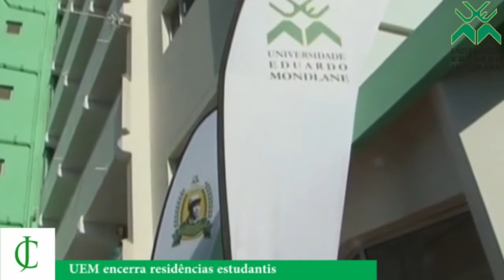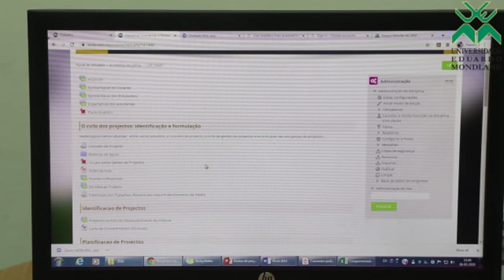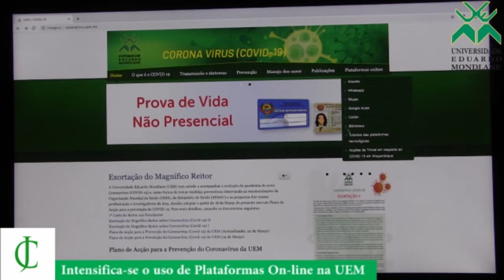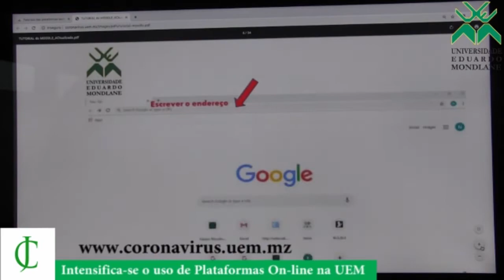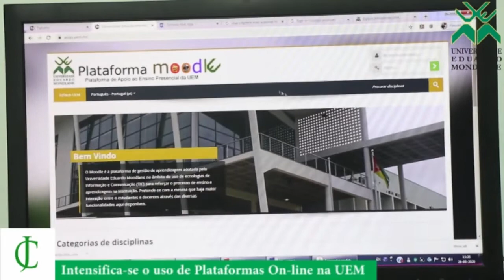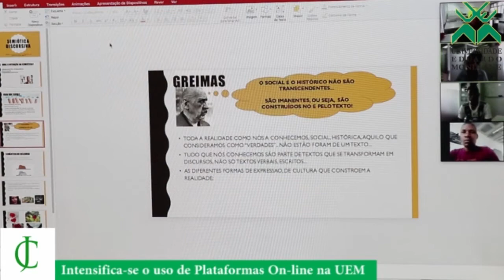Jornal da Comunidade nr. 113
Estudantes regressam à casa
Reforçadas medidas de higiene
Monitoria pedagógica no uso das plataformas digitais de ensino
UEM entrega sistema de tratamento de lamas fecais